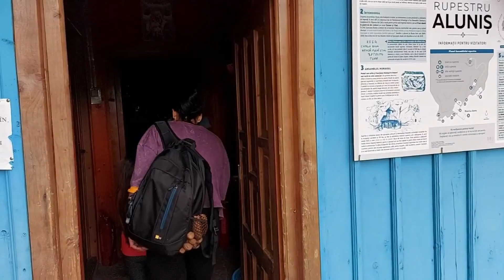Excursie proiect "Aripi colorate"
Multumim tuturor celor care ati cumparat tablouri in expozitia "Aripi colorate"!
Ieri micii artisti au avut parte de o excursie memorabila in care au invatat, s-au distrat si sunt nerabdatori sa inceapa din nou atelierele.
Multumim parintilor, voluntarilor si tuturor celor care sunt alaturi de noi in aceste proiecte deosebit de importante pentru educatie si cultura.
Puteti sprijini in continuare asociatia si proiectele noastre cu un simplu sms la 8845 cu textul SANSA (cu litere mari si fara diacritice)